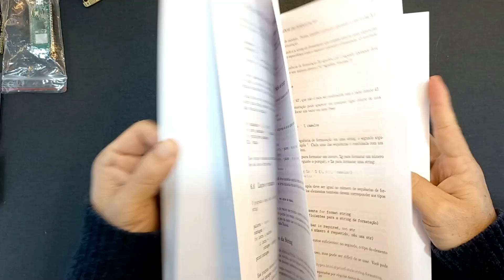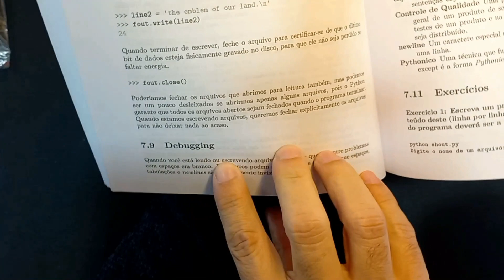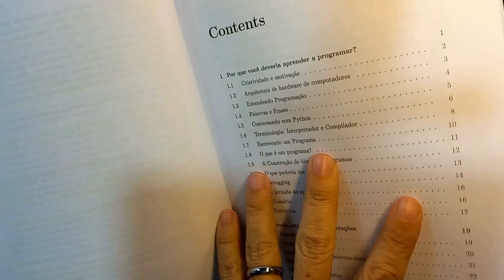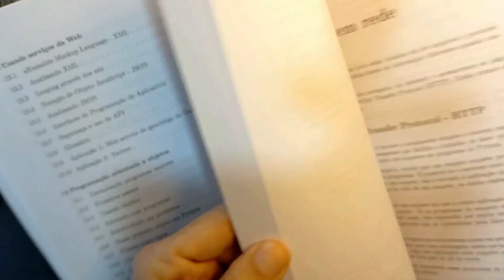Estima-se que APENAS 28% dos Programadores Brasileiros Conheçam.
Descubra o poder da programação com 'Python para Todos' - O guia definitivo para iniciantes em Python!

Hoje eu venho falar sobre um livro que vai mudar o seu jogo na programação: "Python para Todos", escrito pelo renomado professor Charles @ChuckSeverance  . Com uma abordagem clara e acessível, esse livro é perfeito para quem está começando a programar e quer dominar a linguagem Python.

Estima-se que talvez nem 30% dos programadores brasileiros conheçam este livro. Você faz parte deste grupo seleto? Espero que sim. Mas se não, considere conhecer este livro! Pois...

Nele, você vai aprender os fundamentos da programação e como aplicar o Python em situações reais. Com exemplos práticos e exercícios desafiadores, você vai dominar tipos de dados, estruturas de controle, manipulação de arquivos e muito mais. O autor, Dr. Chuck, sabe exatamente como te guiar nessa jornada de aprendizado, incentivando seu estudo da mesma maneira que ele ensina.

Com um estilo único e exemplos práticos de aplicação em diferentes áreas, como análise de dados e acesso a serviços web, esse livro é uma escolha obrigatória para todos que desejam mergulhar no mundo da programação. Então, não perca tempo, assista ao vídeo e descubra esse recurso para dominar o Python!

Timeline:
0:35 - O livro Python para Todos
0:55 - Versão e tradução brasileira
1:25 - Dimensões e material do livro
2:00 - Para quem o livro foi pensado
2:55 - Palavras do autor Charles Severance
3:25 - O material extra (conteúdo gratuito online)
3:50 - O livro por dentro, conteúdo e formato
4:50 -  Organização do conteúdo
6:00 - Sumário do livro
7:00 - Minha experiência de leitura
7:35 - Recomendações
8:00 - Recursos para ensinar Python

*ESTE VÍDEO CONTÉM LEGENDAS: PT-ES-EN*

⚠️ APOIE O CANAL!
✔️ Inscrição -✔️ Likes - ✔️ Comentários - ✔️ Compartilhamentos

✔️ Valeu D+ - [clique no ícone “$” no menu abaixo do vídeo ... e faça um comentário especial destacado]
✔️ Seja Membro – [clique no botão “Seja Membro” e tenha acesso a conteúdo e itens exclusivos]

Aprenda com nossa INDICAÇÕES DE LIVROS
✔️ Nossa Loja AMAZON

🔍 LINKS IMPORTANTES
Python para Todos (na Amazon)

💎 CURSOS & APOIADORES
Use APLICARCIENCIAS para 5%

🚧 CONTATOS
Informações e indicações sobre:
- cursos - tira-dúvidas - perfis sociais e contatos - promoções